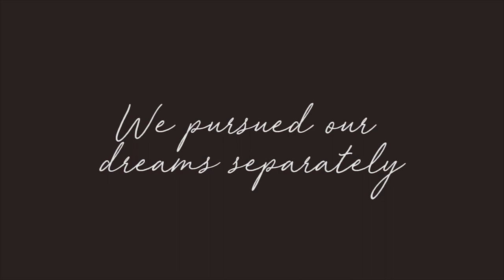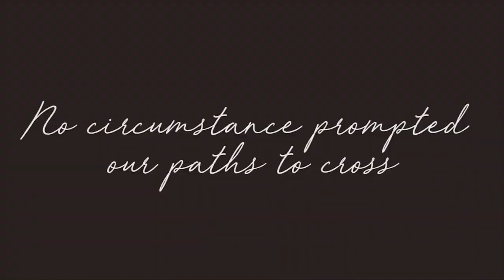Matt Ogle | Shred & Wed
2017 has been a hell of a year. Alongside the blood, sweat and tears involved during filming, I have also been preparing my heart for the marriage between Jennifer Lavallee and myself. The idea of a tribute video has been floating around for half a year now, and I'm beyond pleased with the result. I hope you all enjoy!

Filming - Theo Kotyk, Connor Woods, Austen Hailey, Jennifer Lavallee, Kyle Ogle and Mike Dejong

Special Thanks to Spero Labs for the additional filming